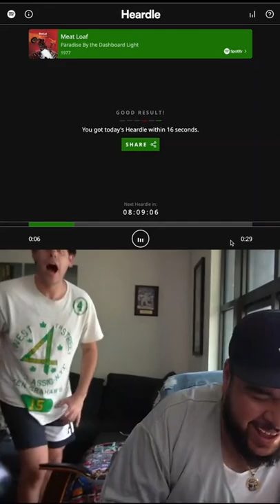We CHEATED and Still LOST in HEARDLE 🎵